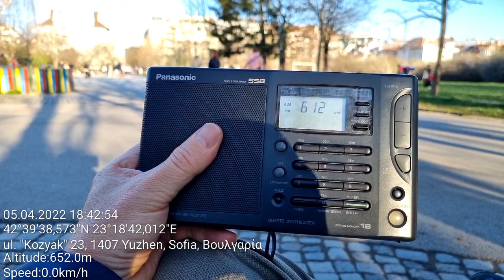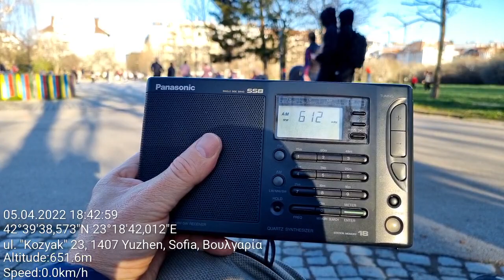UNID NDB NavAid, Sofia, Bulgaria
Rx: Panasonic RF-B45

610 kHz  - D  - UNID Non directional beacon